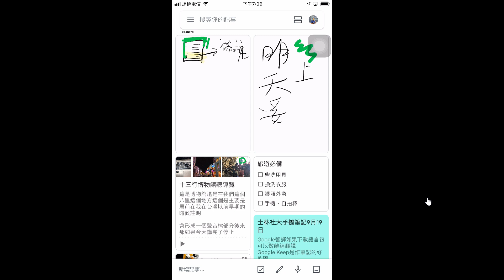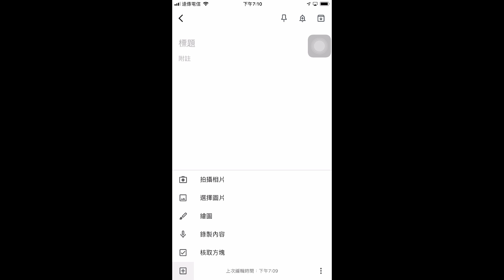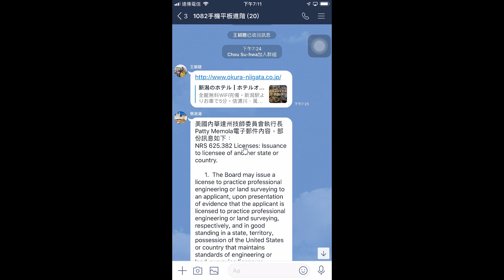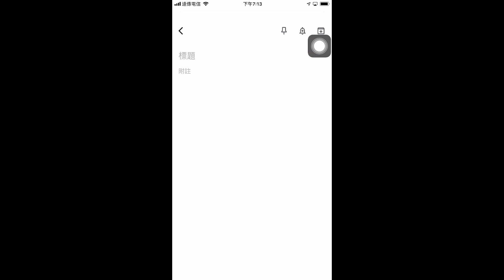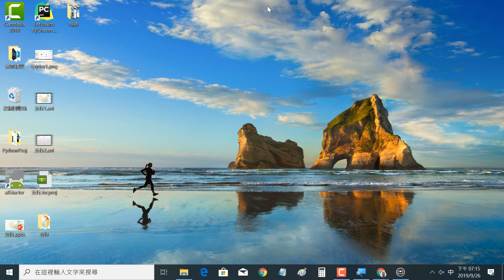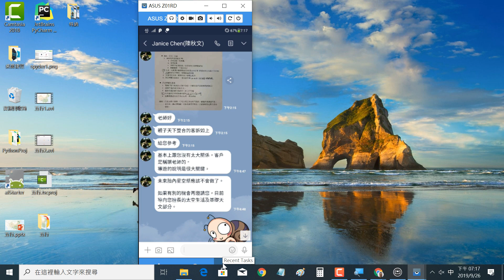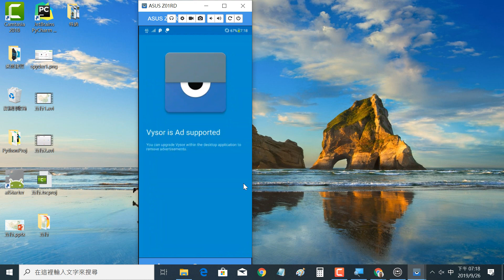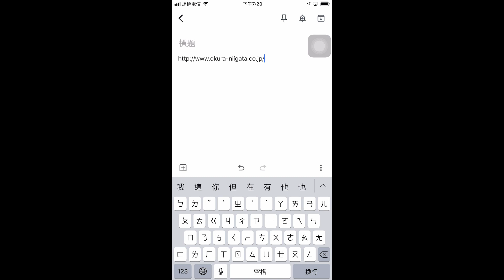2019092601 將 Line 的貼文轉貼至 Google Keep 筆記中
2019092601 將 Line 的貼文轉貼至 Google Keep 筆記中
王穎聰, 士林社大, 手機平板智慧應用(進階), Google Keep, 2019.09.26